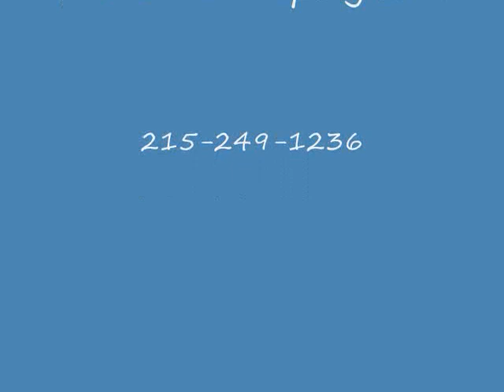Pine Trees. New Britian Twp, PA Area Bucks County : orserlandscaping.com